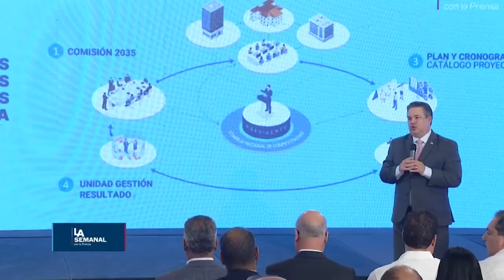Presidente presenta las acciones que implementa el gobierno para lograr duplicar su PIB en el 2036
_El jefe de Estado informó que el gobierno se propone convertir a República Dominicana en un país plenamente desarrollado en una década_

*Santo Domingo.-* El presidente Luis Abinader presentó este lunes todas las acciones que implementa el gobierno para que el país vaya hacia una República Dominicana plenamente desarrollada, para lo cual destacó se requiere del compromiso y apoyo de todos los dominicanos.

Asimismo, el jefe de Estado informó que el gobierno se propone convertir a República Dominicana en un país plenamente desarrollado en una década, "con la meta de duplicar su PIB a 2036".

Precisó que hasta el momento se han superado los obstáculos de pandemia, COVID 19, paralización de sectores claves, la guerra Rusia-Ucrania, la desaceleración de la economía para combatir la inflación y el conflicto fronterizo.

Estas declaraciones las ofreció el mandatario durante la realización de LA Semanal con la Prensa que se realiza en el salón Las Cariátides del Palacio Nacional.

*Organismos internacionales*

En ese mismo sentido, el presidente Abinader destacó el reconocimiento de los organismos internacionales respecto a la economía del país, los cuales valoran el liderazgo de República Dominicana en cuanto al crecimiento económico en América Latina.

*¿Qué implica convertirnos en un país plenamente desarrollado?*

El mandatario sostuvo que lo que implica convertirnos en un país plenamente desarrollado es crear 1,7 millones de nuevos empleos, triplicar el salario medio, eliminar la pobreza extrema, extender 6 años la expectativa de vida, alcanzar mayor grado de inversión y ser la economía más prospera de Latinoamérica.

*¿Cómo lograrlo?*

Para lograr todo lo antes expuesto, el gobernante precisó que se deben lograr reformas en áreas como la institucionalidad, justicia y democracia, infraestructura y energía, estabilidad fiscal y macroeconómica, salud y educación, dinámica laboral e innovación, tecnología y dinámica empresarial.

*Acciones transversales implementadas*

Las acciones implementadas han sido la independencia de la justicia, lucha contra la corrupción, hacia burocracia 0, proyectos de leyes responsabilidad fiscal, reforma de la policía y seguridad ciudadana, ley de aduanas, fomento de las exportaciones e inversión extranjera directa, el plan nacional de logística de carga, plan de movilidad urbana y el plan nacional de desarrollo territorial.

Estas acciones han permitido que la República Dominicana avance significativamente en importantes indicadores internacionales.

*Impacto de las acciones transversales sobre los indicadores priorizados*

En este sentido, las estadísticas demuestran avances en los siguientes pilares: acceso a cuentas bancarias y ahorros, control de la corrupción, regulación energética, empleo intensivo en conocimiento, apertura comercial e internacional, legitimidad del Estado, polarización social sobre temas políticos, dinámica deuda-déficit, calidad crediticia del país y consumo de energía renovable.

Asimismo, la afinidad de habilidades con mercado, independencia de la justicia, calidad de la policía, acceso al transporte y a la vivienda, personas usando el internet, trabas regulatorias, distribución del ingreso, años medio educación, falta de protección social y distribución energética.

*Comisiones sectoriales*

En adición a las reformas se necesitan acciones sectoriales y territoriales para alcanzar la meta, tales como: una comisión 2035, comité sectorial, plan y cronograma y la unidad de gestión de resultados.

*_Dirección de Prensa del Presidente_*